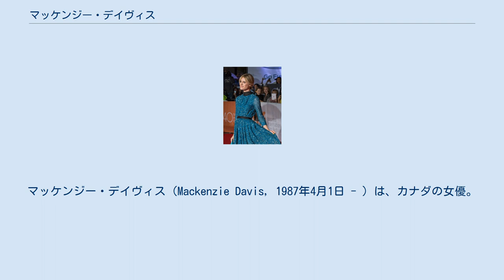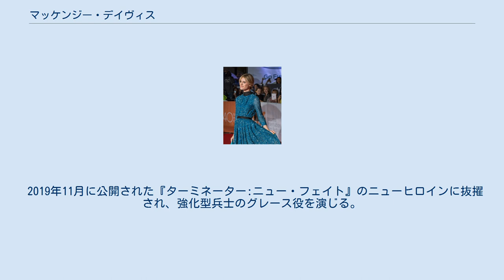マッケンジー・デイヴィス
マッケンジー・デイヴィス（Mackenzie Davis, 1987年4月1日 - ）は、カナダの女優。
『スマッシュド 〜ケイトのアルコールライフ〜』、『あなたとのキスまでの距離』、『恋人まで1%』、『オデッセイ』、『ブレードランナー 2049』などの映画に出演している。
『もしも君に恋したら。
』（2013年）ではカナダ・スクリーン・アワードの助演女優賞にノミネートされた。
 2014年から2017年にはテレビシリーズ『Halt and Catch Fire』にコンピュータプログラマーのキャメロン役で出演した。
 ブリティッシュコロンビア州バンクーバーで生まれる。
ケベック州モントリオールのマギル大学に通い、さらにその後はニューヨークのネイバーフッド・プレイハウスで演技を学ぶ。
 2015年にリドリー・スコット監督の映画『オデッセイ』でNASAの衛星通信技術者のミンディ・パーク役を務める。
2016年6月、『ブレードランナー 2049』にマリエット役でキャスティングされる。
 2016年、テレビアンソロジーシリーズ『ブラックミラー』の第3シーズン第4話「サン・ジュニペロ」に出演した。
 2019年11月に公開された『ターミネーター:ニュー・フェイト』のニューヒロインに抜擢され、強化型兵士のグレース役を演じる。
プロモーションで来日し、ジャパン・プレミアに参加した。